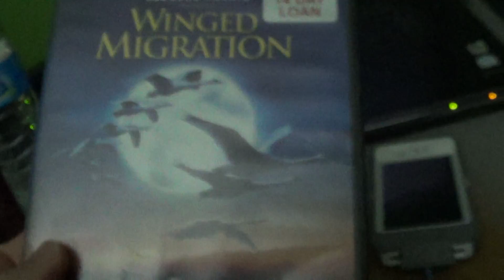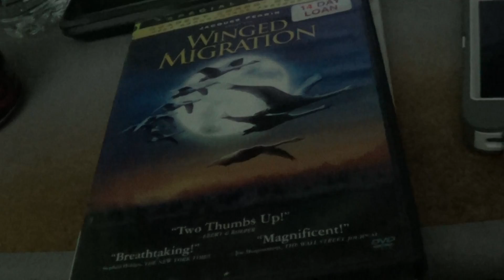DVD I Took Out Of the Library On 3/28/17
It was Winged Migration